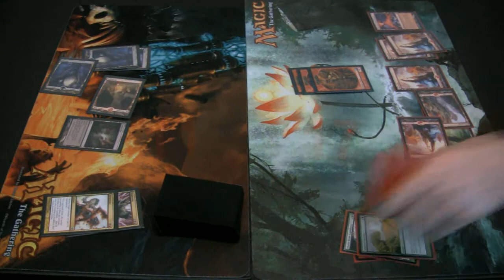Abyssal Trader VS Valakut Ramp - Magic the Gathering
Abyssal Trader VS Valakut Ramp

Magic the Gathering card game

ABYSSAL TRADER DECKLIST
3 Abyssal Persecutor
4 Bazaar Trader
4 Bloodghast
4 Blightning
4 Terminate
4 Act of Treason
4 Mark of Mutiny
4 Bone Splinters
3 Bituminous Blast
2 Immortal Coil
1 Lavaclaw Reaches
4 Akoum Refuge
3 Bojuka Bog
9 Mountain
7 Swamp

VALAKUT DECKLIST
4 Rampant Growth
4 Khalni Heart Expedition
4 Harrow
4 Goblin Ruinblaster
4 Siege-Gang Commander
3 Caldera Hellion
3 Earthquake
2 Lavaball Trap
4 Lightning Bolt
2 Chandra Nalaar
3 Expedition Map
4 Valakut, the Molten Pinnacle
3 Terramorphic Expanse
13 Mountain
3 Forest